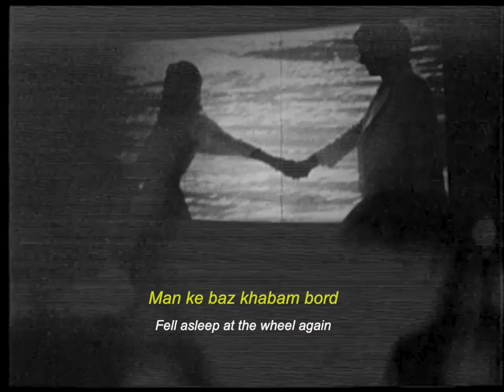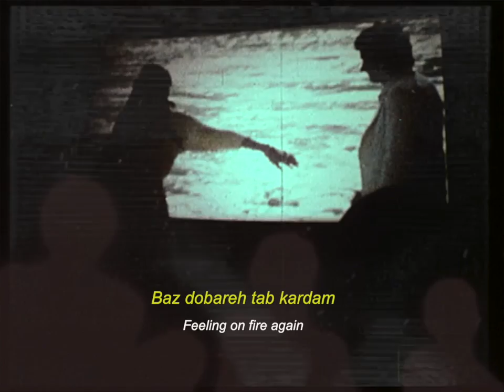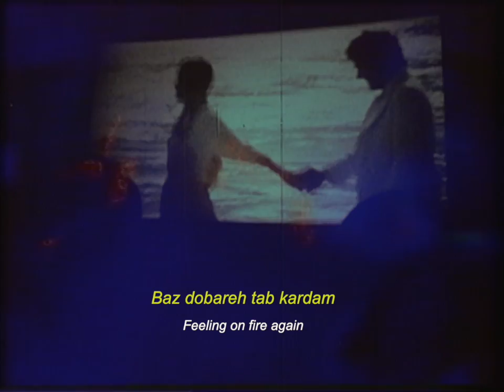Peyman Salimi ft. Sara Naeini - Tab (Official Visualizer)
Written and performed by Peyman Salimi

Lyrics:

Once again here I am
Forgetting where I have been
I would do what it takes
Just to break these walls again

I will look everywhere
To catch a glimpse of those eyes
I don't care if it breaks me
Everything comes with a price

With a price

It's like I forget how it ends
Like somebody resets my brain
All the troubles I've been through
And the hormones in my veins

Left my ego in a box
Anything so you could trust me
Fever's here fever's gone
You're the one who turns me on

Baz dobareh tab kardam
Peye cheshme siahee
Az chaleh pareedam
Be daroone chahee

Man ke baz khabam bord
Sare peeche rahayee
Sheebe darre tond tar shod
Mano soorate mahee

Soorate mahee

There's no happy ending
You go high above the clouds
Then descend

I guess it's only fair
If you're failing
Never been diggin' the real thing
Stop pretending

Peye cheshme siahee
Az chaleh pareedam
Be daroone chahee

Sare peeche rahayee
Mano soorate mahee

Peye cheshme siahee
Az chaleh pareedam
Be daroone chahee

Sare peeche rahayee
Mano soorate mahee

Anything so you would trust me

Mano soorate mahee

Az chaleh pareedam

Sare peeche rahayee
Mano soorate mahee